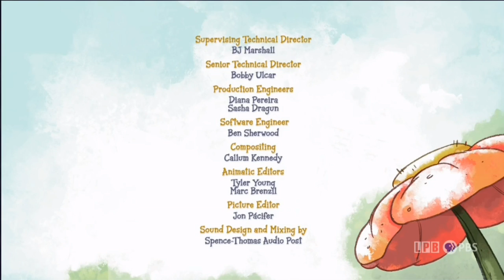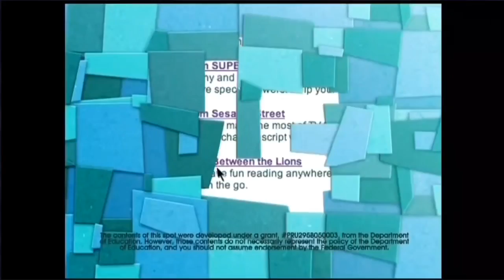PBS Kids Program Break (2021 LPB)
10am program break on PBS - Recorded on January 1, 2021 from the LPB Livestream

This video was recorded as part of my personal collection of TV/video recordings. Please request permission to copy, download, edit, or otherwise redistribute this recording.